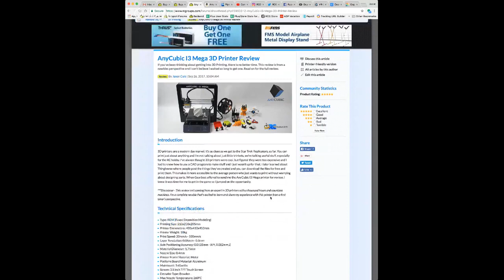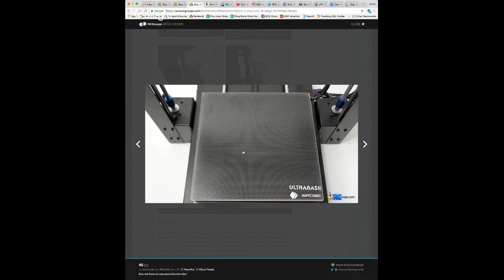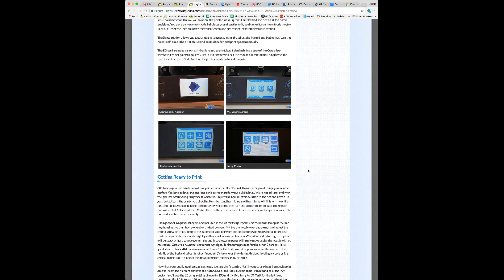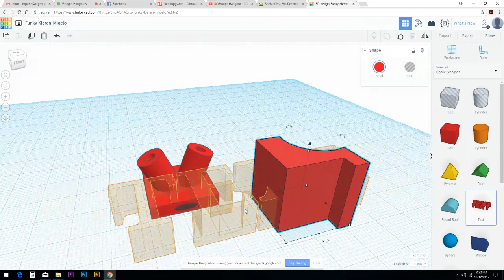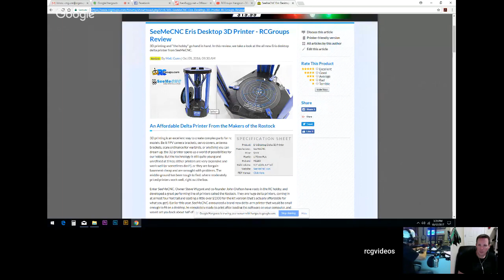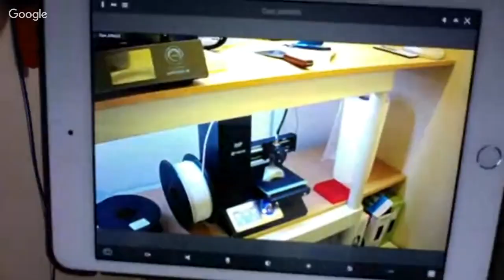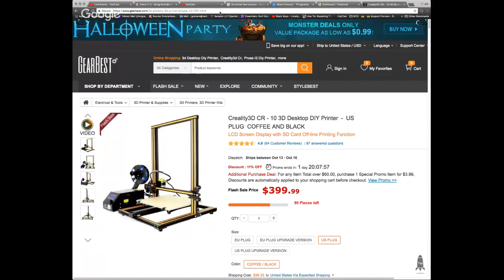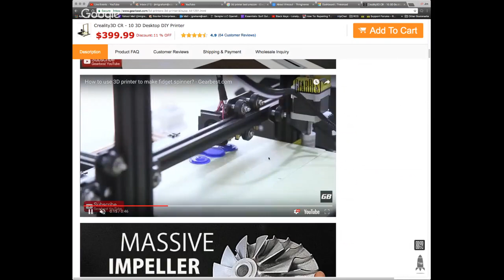RCGroups Hangout - 3D Printing and RC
The RCGroups team discusses 3D printing and uses in the radio control hobby.